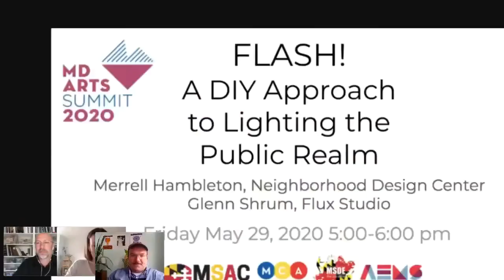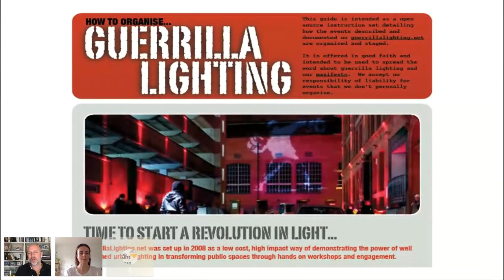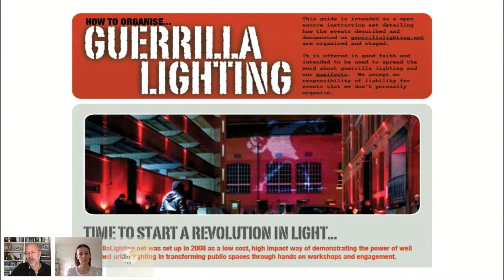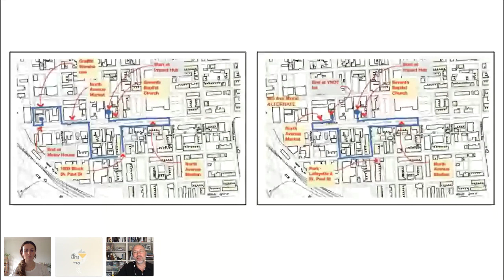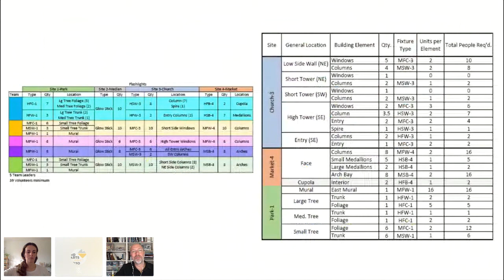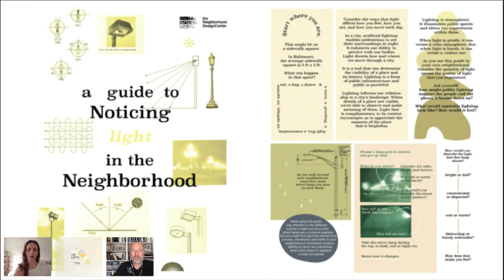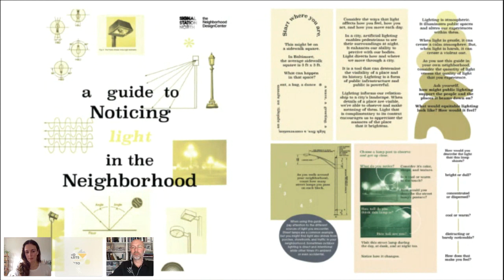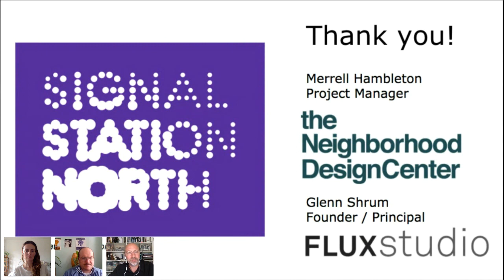Flash A DIY Appraoch to Lighting the Public Realm